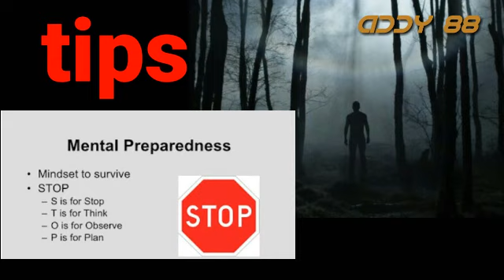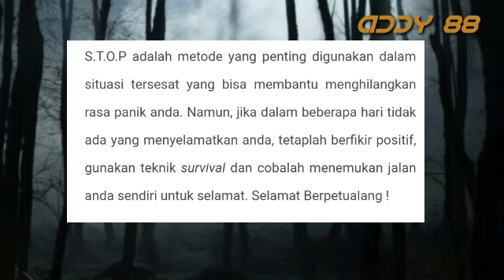Tips apabila tersesat dalam hutan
Tips semasa tersesat dalam hutan